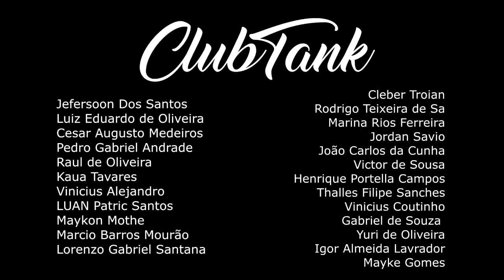Samurai MC Vs Noventa ( 2 LENDAS ) 1 FASE ARRAVIVE2 - Batalha do Tanque @DJ Dieke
CLUBTANK
Nu Pagamento SA / Felipe Gaspary